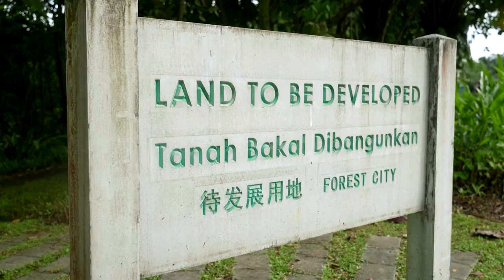China's Country Garden dodges another default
China's Country Garden made interest payments on US dollar bonds hours ahead of a grace period deadline, pulling back from the brink of default for the second time in four days and bringing some relief to the country's crisis-hit property sector.